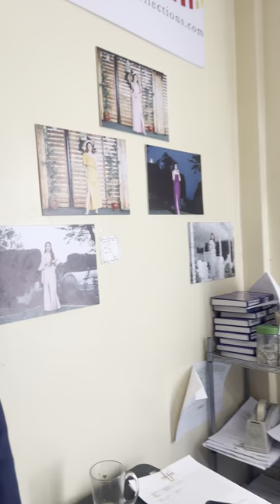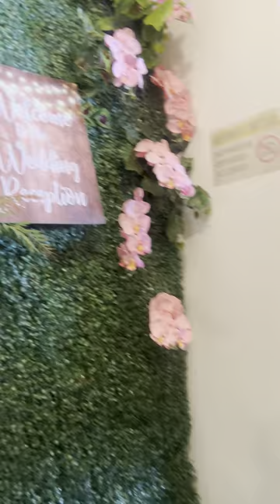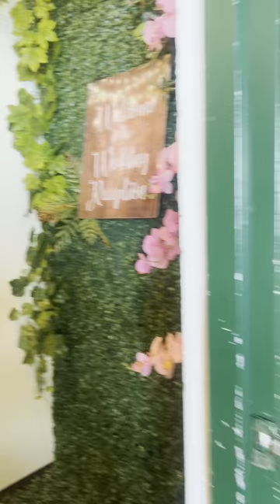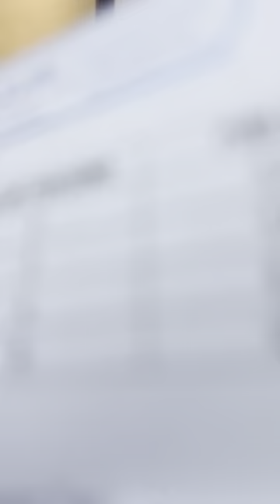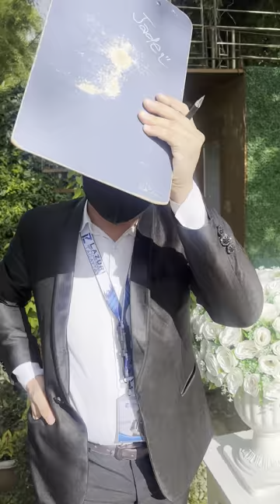Wedding Venue Occular visit | Lazuri Hotel and Resort | Tagaytay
Opo wala kaming kwenta kausap hahaha